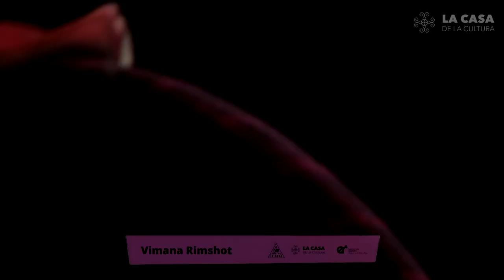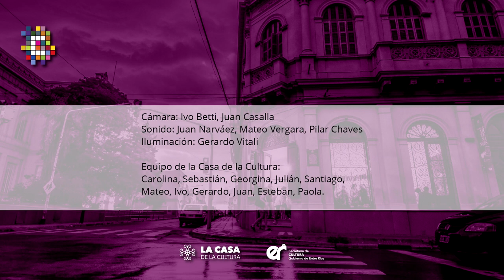El Rap Está en la Casa - Vimana Rimshot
La Casa de la Cultura ofrece en vivo vía streaming, un ciclo de Rap que recibe a jóvenes referentes del género de toda la provincia.
Nos acompañarán durante esta la jornada Vimana Rimshot